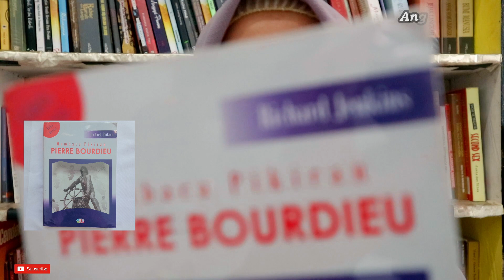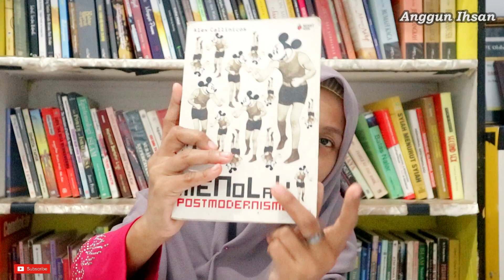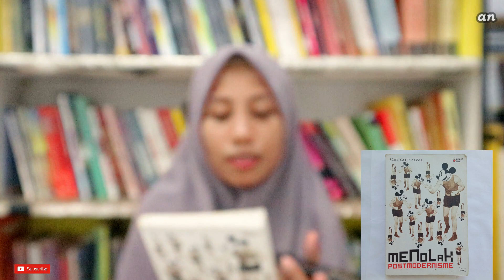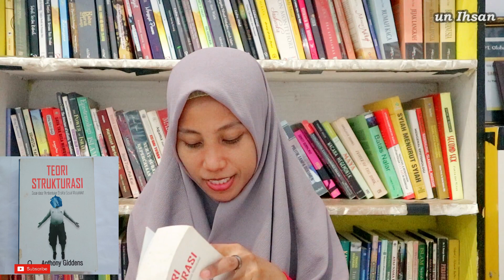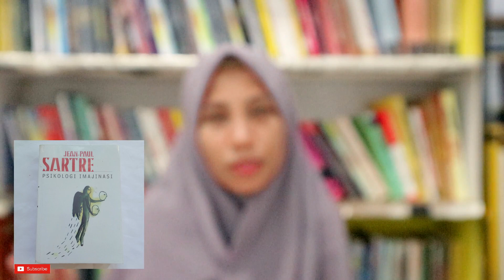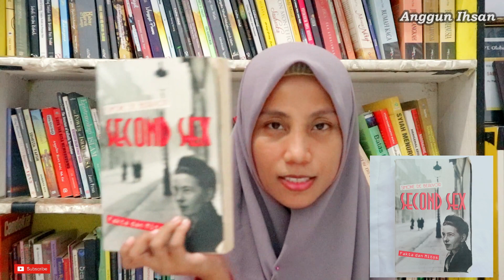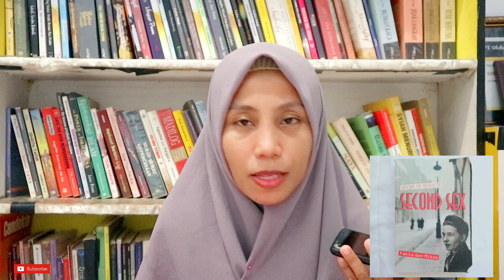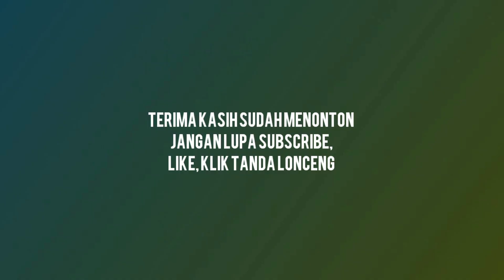Rekomendasi 5 Buku Non-fiksi| Kenalan Dengan Buku, Yuk! (7)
Rekomendasi 5 buku non-fiksi yang wajib ada di daftar bacaanmu.